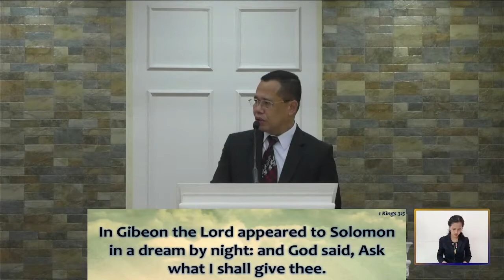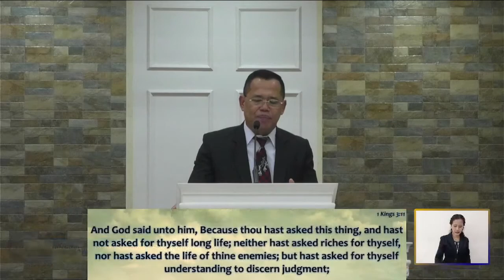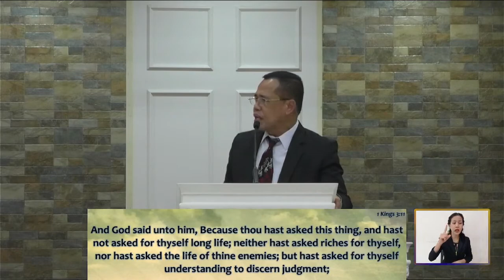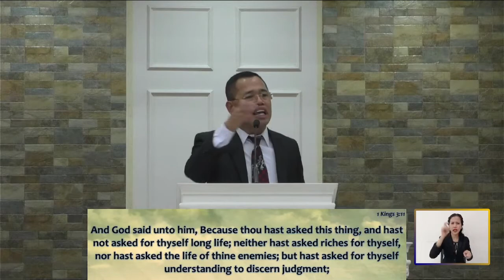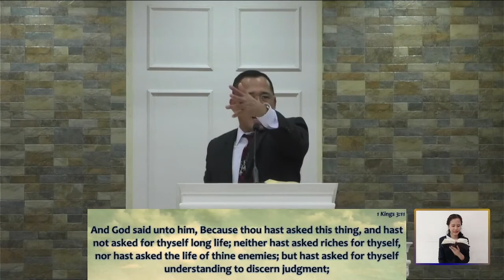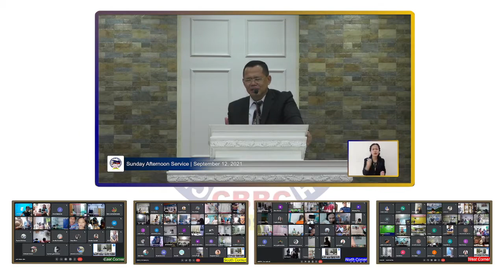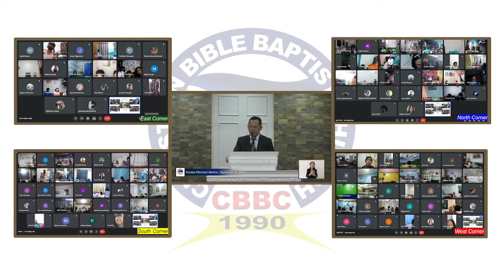GOD'S FAVORITE PRAYER - PASTOR GIL M. LAURENA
"When you put God first, He will give you the desire of your heart."
Ptr. Gil Laurena